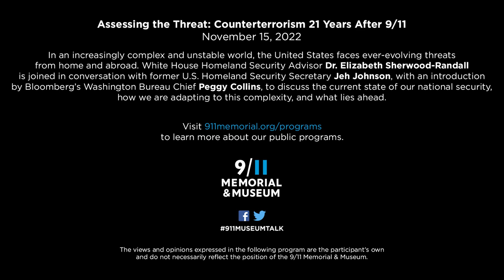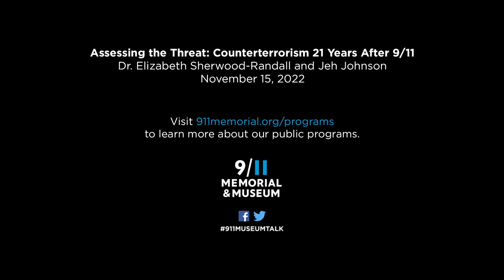Assessing the Threat: Counterterrorism 21 Years After 9/11 – 11/15/22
"In an increasingly complex and unstable world, the United States faces ever-evolving threats from home and abroad. White House Homeland Security Advisor Dr. Elizabeth Sherwood-Randall is joined in conversation with former U.S. Homeland Security Secretary Jeh Johnson, with an introduction by Bloomberg’s Washington Bureau Chief Peggy Collins, to discuss the current state of our national security, how we are adapting to this complexity, and what lies ahead.

The Summit brings together some of the world’s leading voices on security matters from across the public and private sectors to build on the discussion of how to make companies, cities, and nations safer."